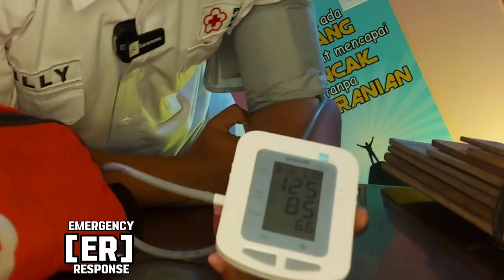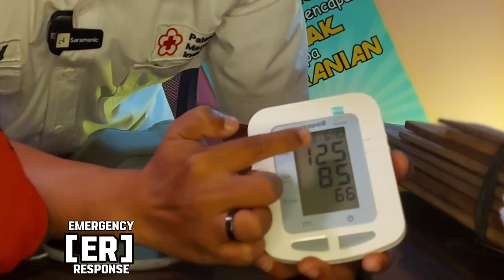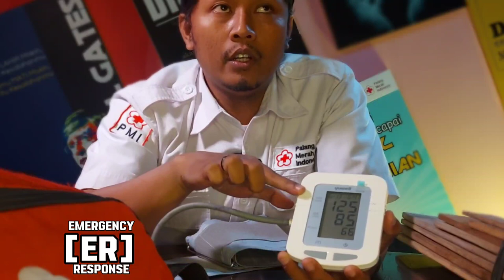CARA MEMBACA TENSI METER DIGITAL ...!!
Selamat datang di Channel PMI Kota Surakarta! Kami adalah Palang Merah Indonesia (PMI) yang berdedikasi untuk memberikan edukasi kesehatan kepada masyarakat. Di sini, kami menyajikan materi informatif tentang cara membaca tensi meter digital agar Anda dapat lebih memahami dan memantau tekanan darah Anda dengan mudah.
Cara Membaca Tensi Meter Digital: Kami membahas langkah-langkah praktis untuk membaca hasil tekanan darah menggunakan alat digital. Informasi ini sangat bermanfaat untuk pemantauan kesehatan pribadi Anda.
 Tips Kesehatan: Selain itu, kami juga memberikan tips seputar kesehatan dan cara menjaga tekanan darah agar tetap dalam batas normal.